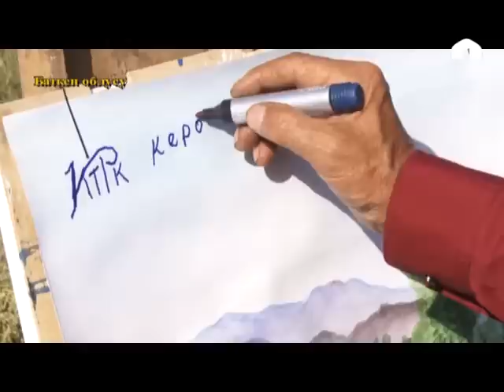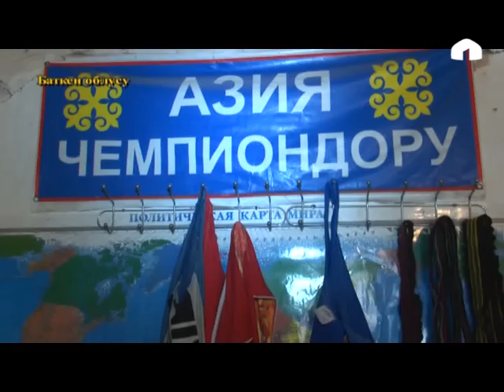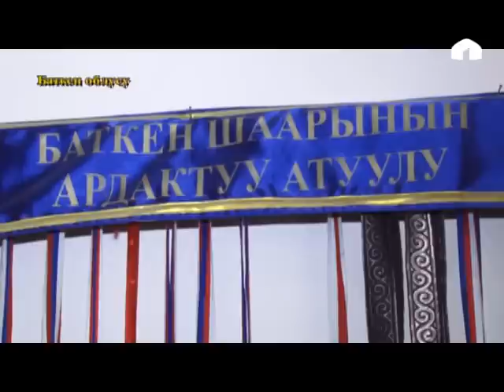КТРК Кербени: Баткен облусунда